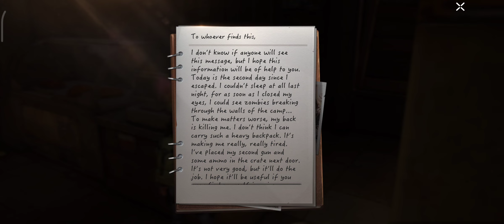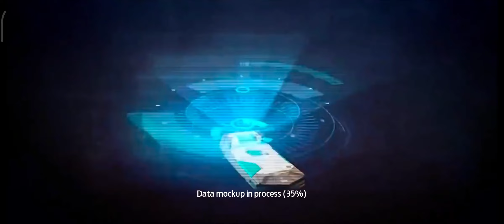Undawn Gameplay Walkthrough | Part 1 | Watch in 4k (Available in Android, iOS)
Undawn Gameplay Walkthrough - Part 1 (Available in android, ios)

Hi guys! How y'all doing? Thank you for all your love and support❣️

So, I tried a new game called Undawn. It's an open world survival game and I enjoyed playing it. You can also give a try👍

About this game 'Undawn'

Explore, build, and survive in Undawn, an open world zombie survival RPG